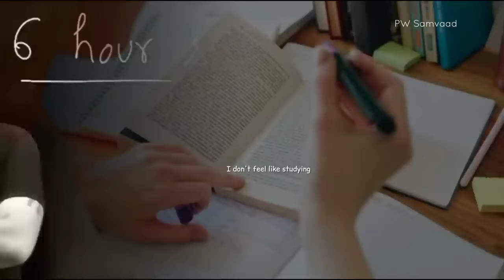जाग जाओ बेटा.. कही देर न जाय🤞 || कल से नहीं आज से ही शुरु कर अपनी मेहनत